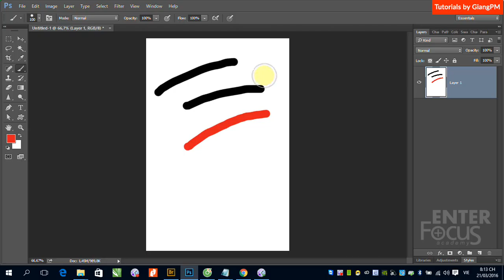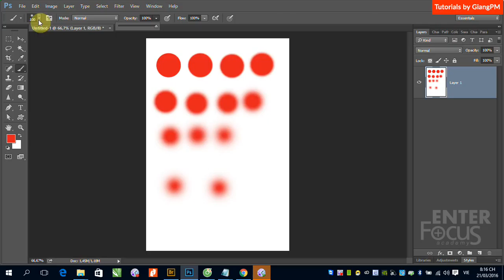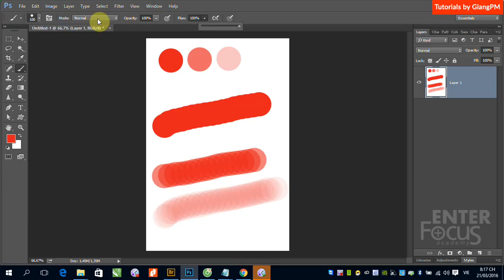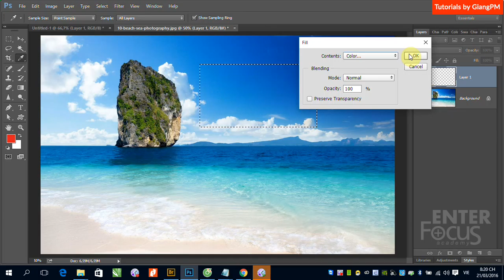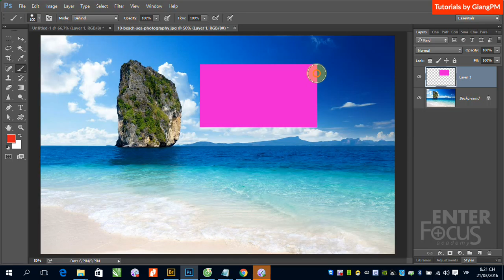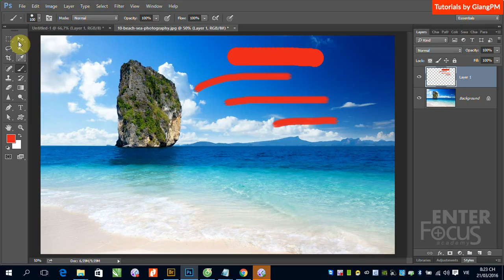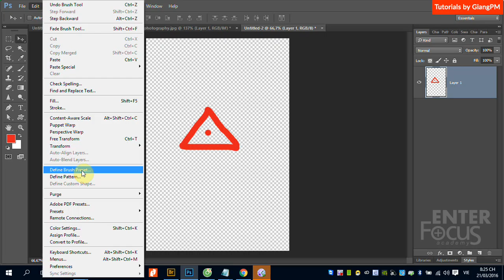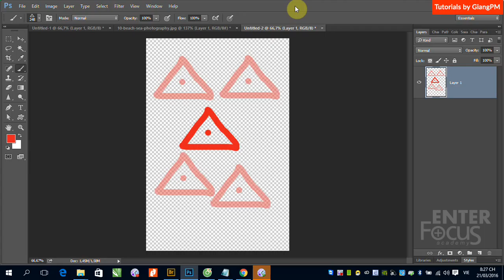Học Photoshop: B3 Hướng dẫn sử dụng công cụ Brush trong Photoshop